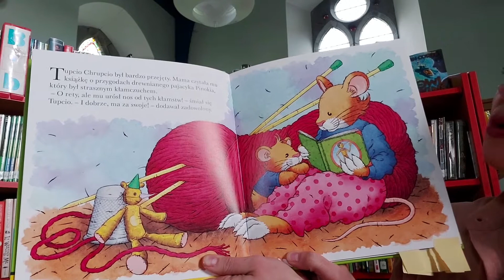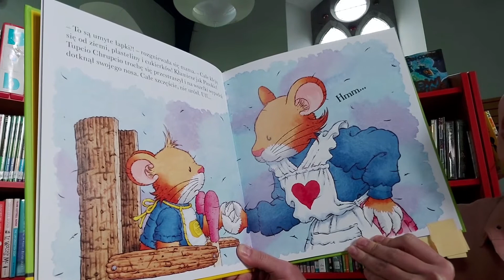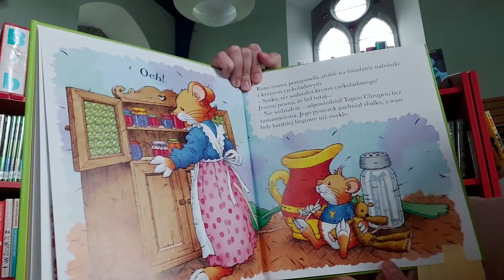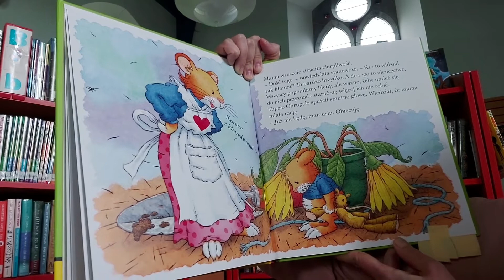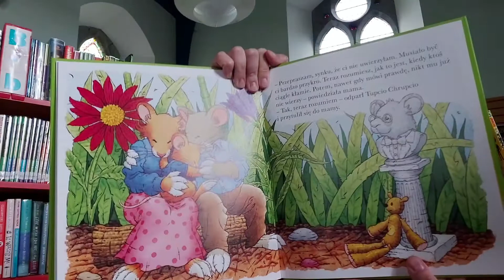Polish Storytime - 'Tupcio Chrupcio - Mówię Prawdę!'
Join Lucja from Dunshaughlin Library as she has reads 'Tupcio Chrupcio - Mówię Prawdę!' by Eliza Piotrowska.

Published by Wilga